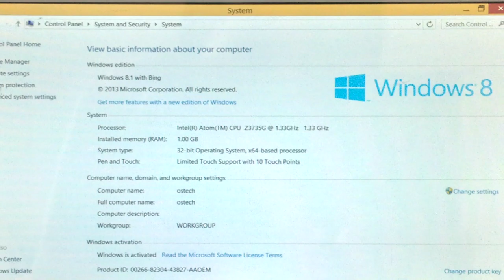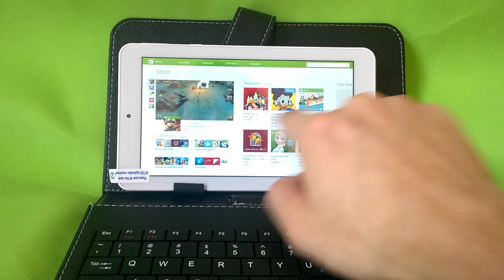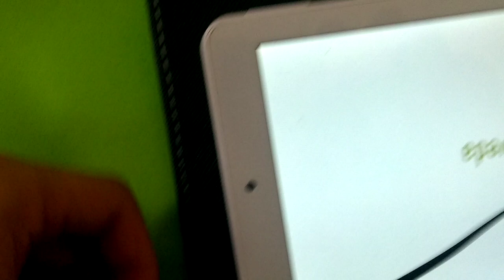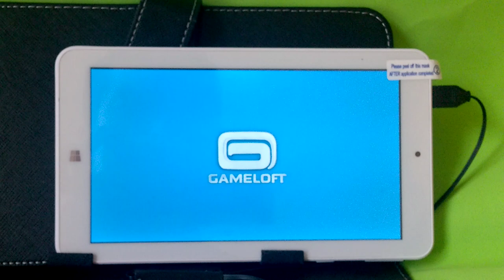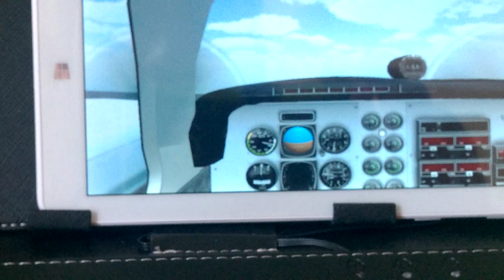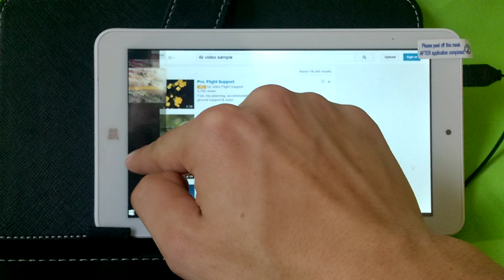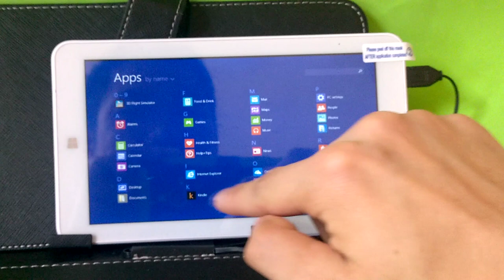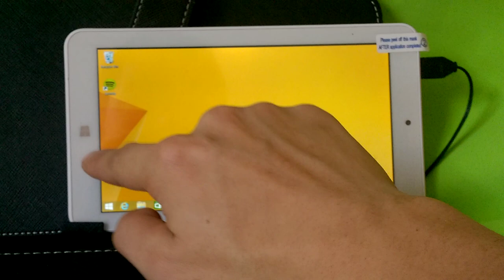7 inch Windows Tablet PC WIndows 8.1 with Bing Product Review Just £58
7 inch Windows Tablet PC WIndows 8.1 with Bing Product Review
This is a review about Windows Tablet with Windows 8.1 with Bing

What you can spend with £58? A dinner or a PC?

This year we have seen prices of Windows tablets drop and drop as Microsoft push lower spec devices and lower licence costs so OEMs can make tablets that can compete with cheap Android tablets. One of the low cost tablets recent released comes in at just £58. The OSTECH 7 is a 7 inch Windows tablet running Windows 8.1 with Bing and has 1GB RAM, powered by an Intel Atom processor comes with a year’s Office 365. It all sounds great for £58 but how well does it actually work?